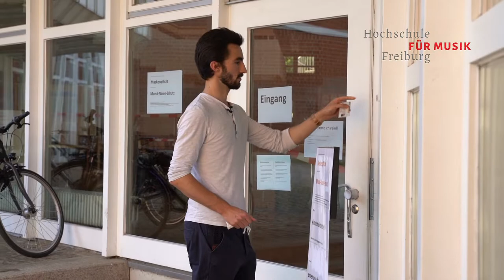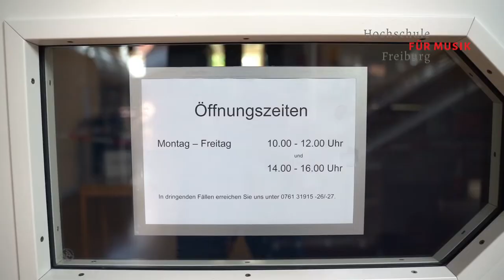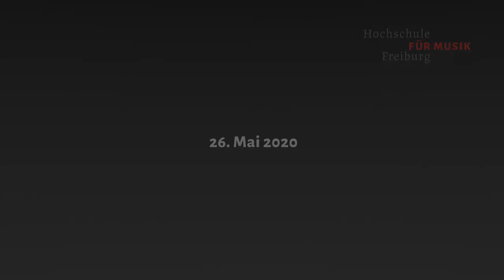Ein Rundgang für Erstsemester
Die Ersti-Mentoren Andrea und Raphael geben eine kurze Einführung in die Hochschule für Musik Freiburg.